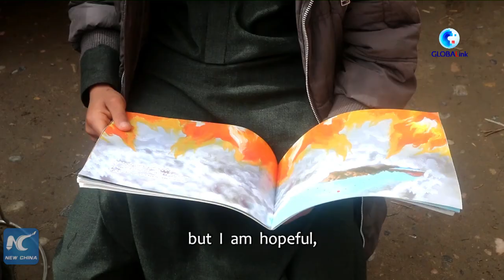GLOBALink | Mobile library promotes reading in Afghan province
A mobile library bus navigates around northern Kunduz province of Afghanistan, working to promote reading among youths and children.